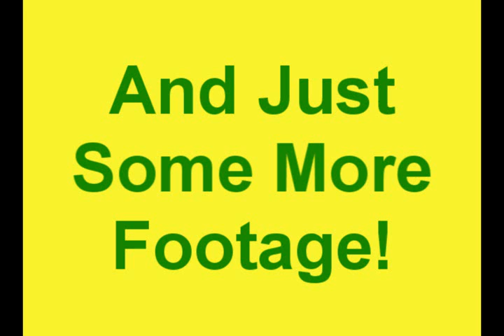Austria the Movie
Ayers Explorer Scouts Skiing & Snowboarding in Austria - Feb'08